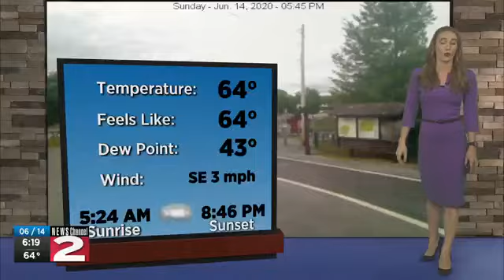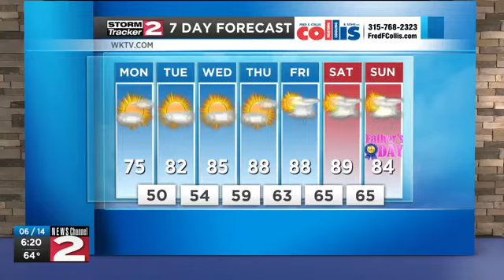Sunday evening forecast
Instability clouds this evening, then decreasing clouds and chilly tonight.